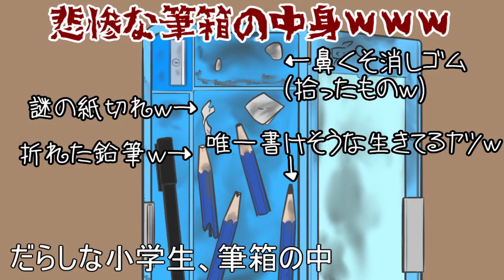【永久保存版】東方アニメチャンネルより、可愛い面白い東方キャラ達が大集合スペシャル！！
アニメチャンネル